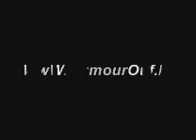chaton fait un malaise